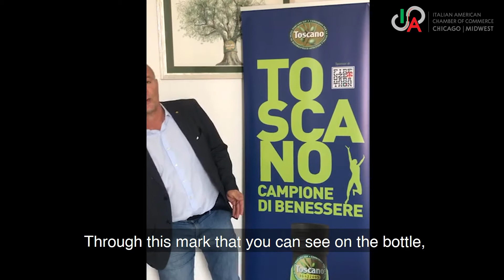ALL YOU NEED IS COOKING - The Tuscan Consortia - AIT Masterclass 2020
Continue on the journey discovering True Italian flavors with our ONLINE cooking event "ALL YOU NEED IS COOKING" focusing on Authentic ingredients from the region of Tuscany presented by the Italian American Chamber of Commerce Midwest in collaboration with the Ministry of Foreign Affairs and International Cooperation, Assocamerestero and Coco Pazzo restaurant.

As part of the TRUE ITALIAN TASTE project, this unique LIVE cooking class will showcase "made in Italy" specialties, thanks to the contribution of the consortia for the protection of prosciutto ToscanoDOP, olio extravergine di oliva Toscano IGP and pecorino Toscano DOP (DOP Tuscan ham, IGP Tuscan extra virgin olive-oil and pecorino Toscano PDO).